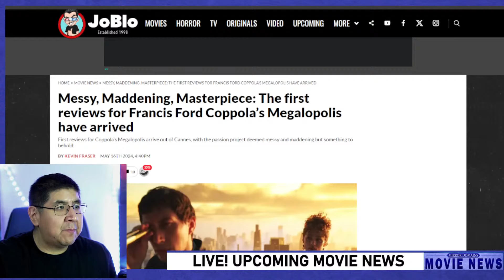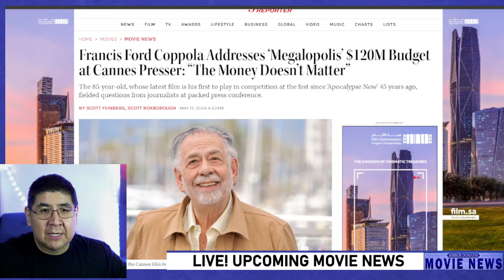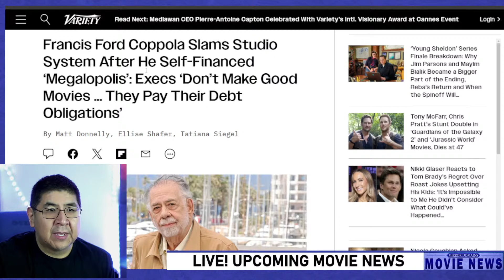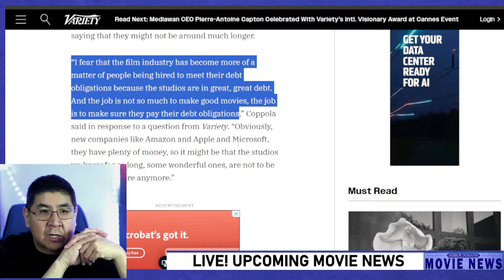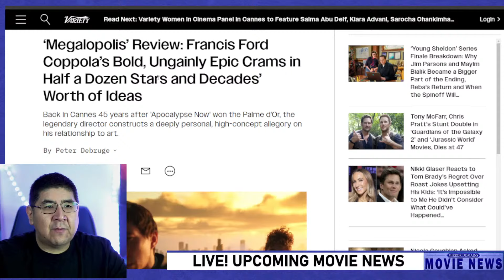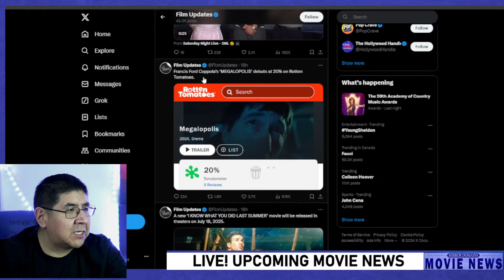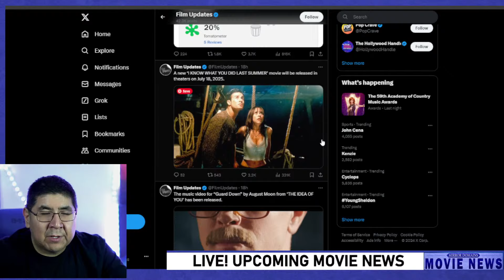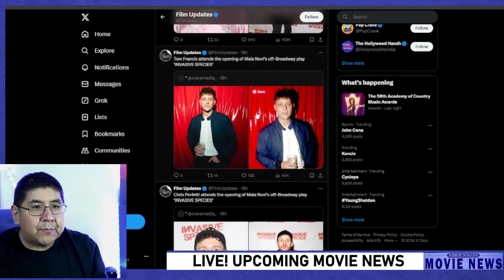Megalopolis Movie Reviews & Francis Ford Coppola Cannes 2024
Early movie review are out now for Francis Ford Coppola's Megalopolis. Megalopolis is debuting at Cannes 2024 where Francis Ford Coppola had some interesting quotes about the state of the Movie Industry. Early reviews have come out about Megalopolis and here in this movie news segment we look at the Tomato meter score and talk about the critic reception to Megalopolis.